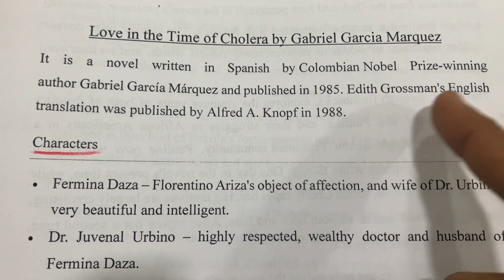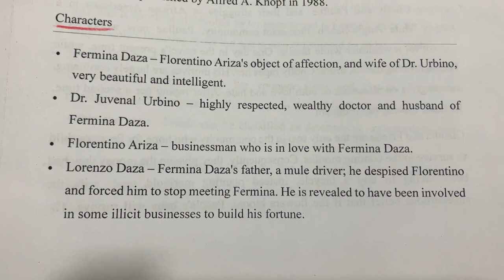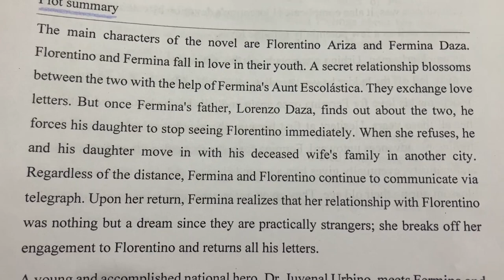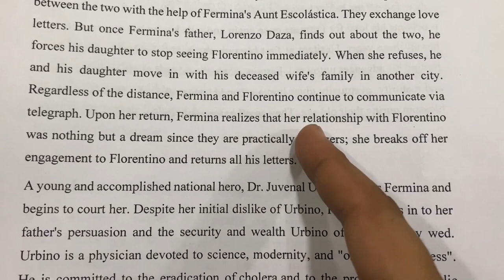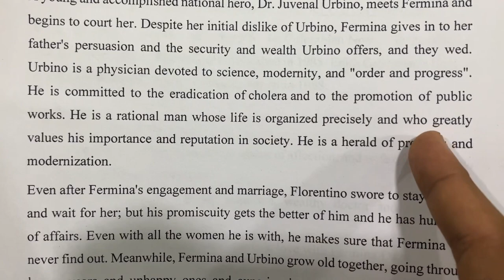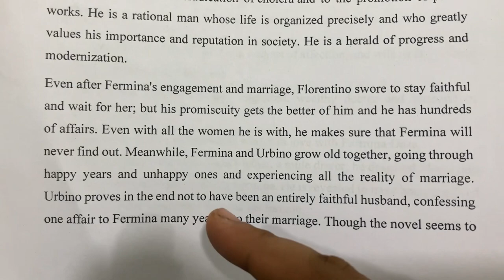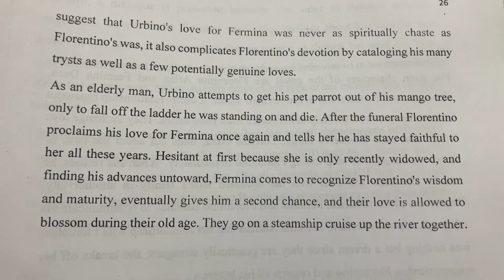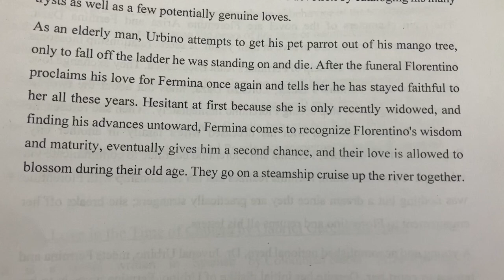Love in the time of cholera by Gabriel Garcia Marquez | Summary explanation in Hindi